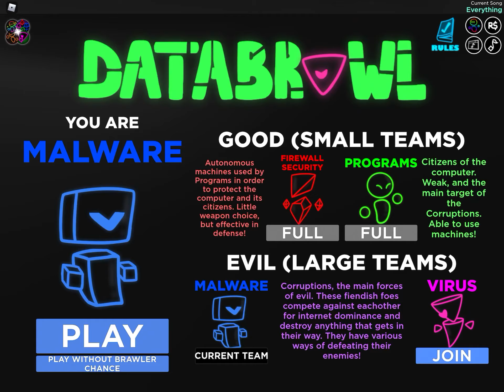Playing databrawl into I die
I make a it short because I want to make this video fast and I don’t have many ideas for a video